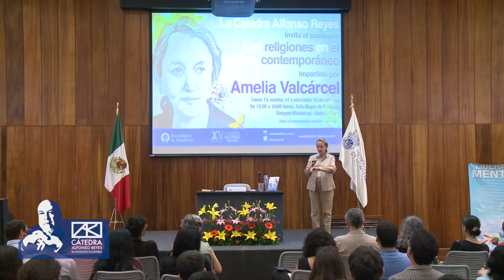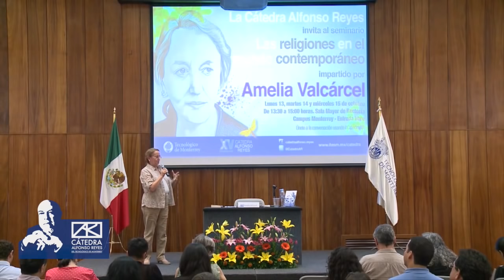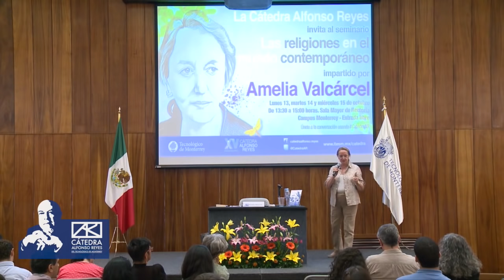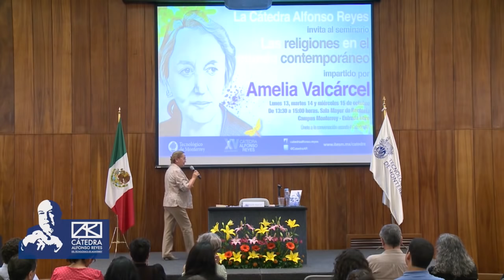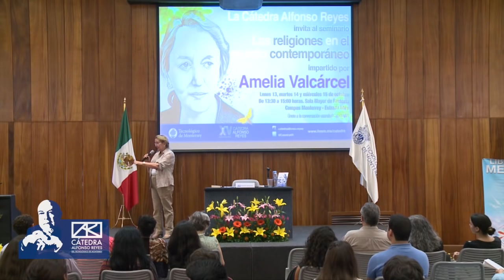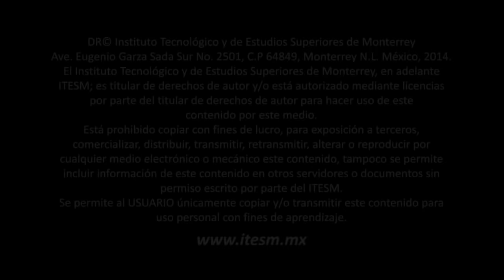AMELIA VALCÁRCEL - Seminario Las religiones en el mundo contemporáneo (1a sesión)